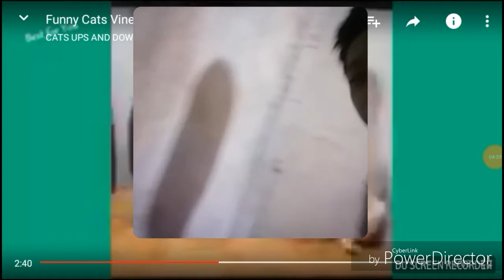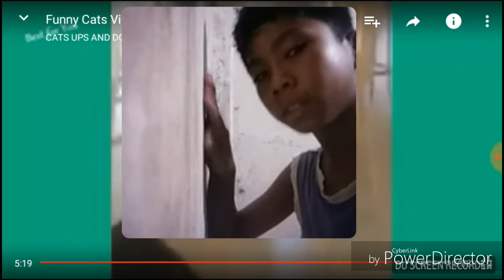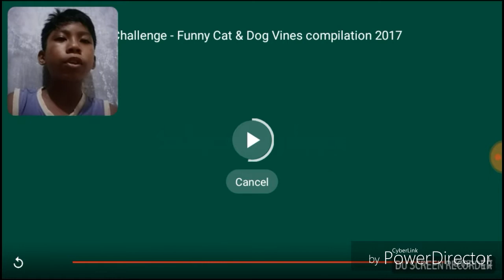Funny cat videos. Tatlong untog sa pader. Sakit grabe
Tatlong untog sa pader